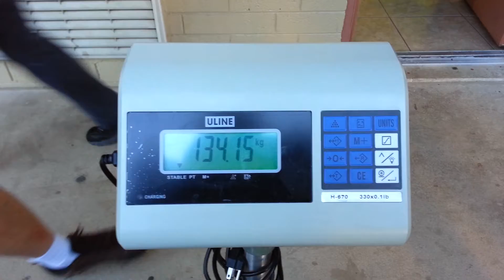Beautiful Taza Meteorite 134 kg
Unloading 134 kg Taza Meteorite at the Tucson Arizona Gem and Mineral Show 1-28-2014